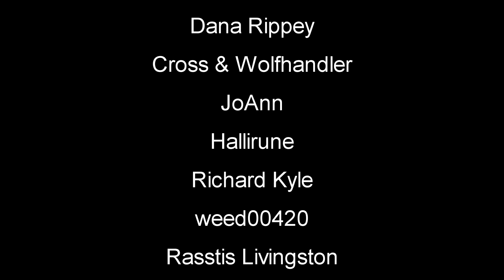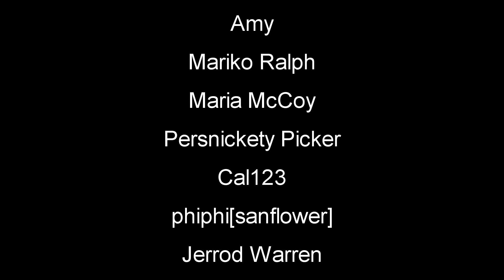Electrifying | 7 Days To Die Gameplay | Alpha 17.2 S6 EP6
7 Days To Die | Alpha 17 l Random Gen This is a zombie game the will have you on edge every minute of playing. You can Build structures, craft items and pillage whats left in building and cars you find.

►My Seed: Charlotte